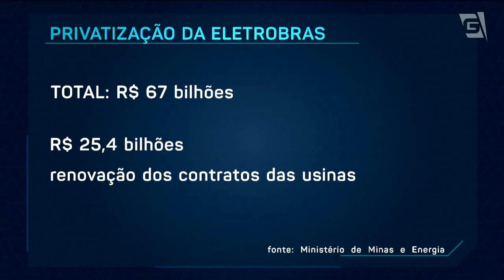Tribunal de Contas da União forma maioria e aprova privatização da Eletrobrás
O Tribunal de Contas da União formou maioria e aprovou a privatização da Eletrobrás. O ministro Vital do Rêgo - que já tinha pedido vista - tentou novo adiamento, mas não teve apoio na sessão de hoje. Partidos da oposição tentavam barrar a venda da empresa, que segundo o governo, pode aumentar a arrecadação em quase 70 bilhões de reais.